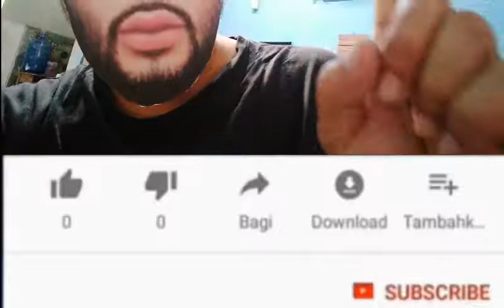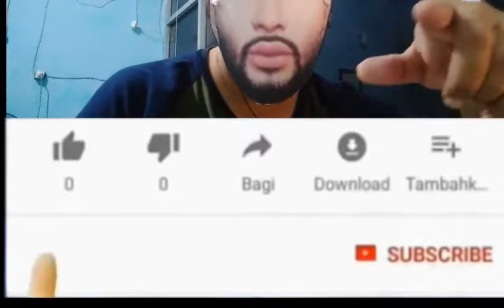Iuran Naik, Peserta BPJS Kesehatan Banyak yang Pilih Pindah Kelas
Kenaikan iuran peserta BPJS Kesehatan sempat terjadi di awal tahun 2020 sesuai dengan Peraturan Presiden (Perpres) No. 75 Tahun 2019 terkait kenaikan iuran BPJS per 1 Januari 2020.

Kemudian pada Februari 2020 Perpres No. 75 tahun 2019 tersebut dibatalkan oleh Mahkamah Agung (MA) dan iuran peserta kembali ke nominal sebelum adanya kenaikan.

Lalu menindaklanjuti putusan MA tersebut, Presiden kembali mengeluarkan perubahan kedua Peraturan Presiden (Perpres) Nomor 75 Tahun 2019 pada 5 Mei 2020 lalu yang kenaikannya per 1 Juli 2020.